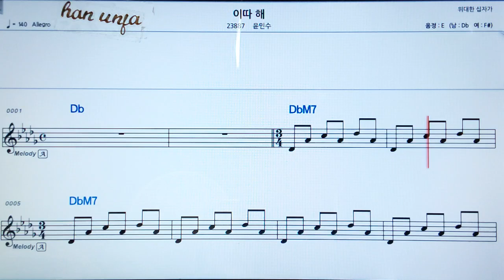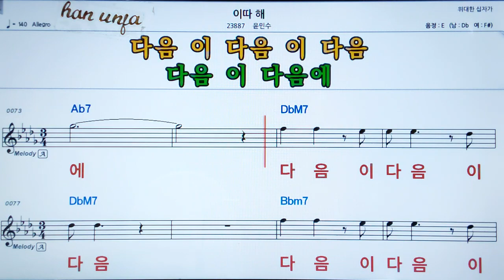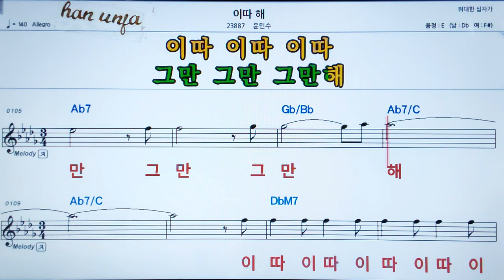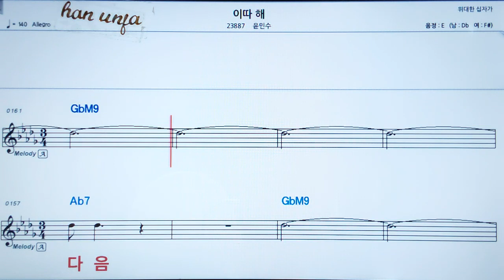💖이따해/윤민수 👍MR,가라오케 악보 코드 가사 ,Karaoke반주